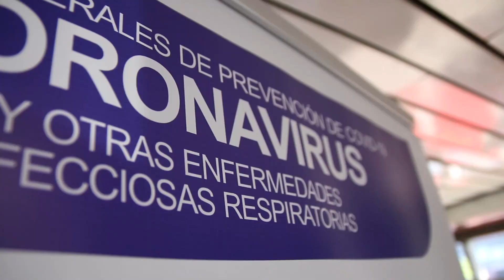42° aniversario del Hospital Policial.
Su director técnico, Dr. Julio César Rappa, se refirió al trabajo realizado durante la pandemia y a los planes de mejoras edilicias e incorporación de más tecnología para mejorar la atención del policía y su familia.